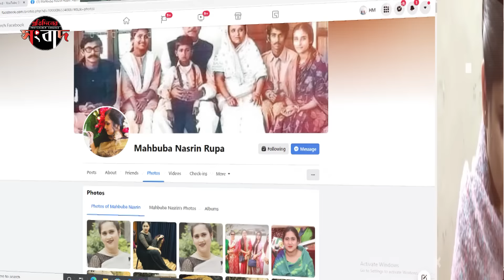প্রশ্নফাঁসের মুলহোতা কে এই সুন্দরী মাহবুবা নাসরিন রূপা ??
প্রতিরক্ষা মহাহিসাব নিরীক্ষকের কার্যালয়ে অডিটর নিয়োগ পরীক্ষায় ডিজিটাল ডিভাইসের মাধ্যমে প্রশ্নফাঁসের ঘটনা ঘটেছে। এই প্রশ্নফাঁসে জড়িত থাকার অভিযোগে শুক্রবার রাজধানীর কাফরুল ও কাকরাইল থেকে ১০ জনকে গ্রেপ্তার করেছে ঢাকা মহানগর গোয়েন্দা পুলিশ। এর মধ্যে একজন মাহবুবা নাসরিন রূপা। তিনি বগুড়ার দুপচাঁচিয়া উপজেলার ভাইস চেয়ারম্যান ও আওয়ামী লীগ নেত্রী।